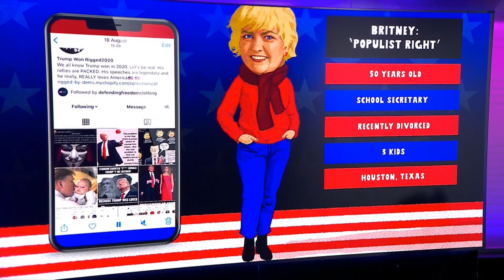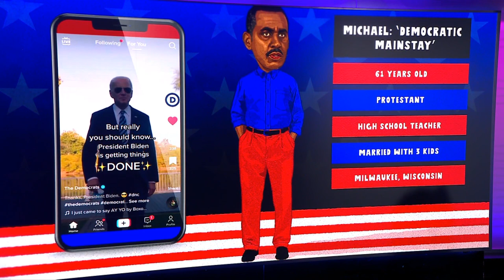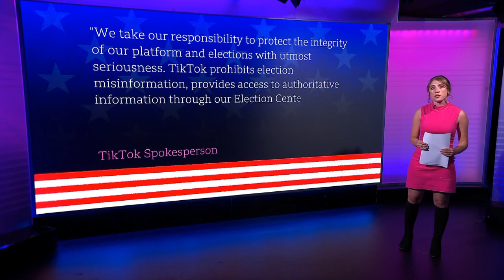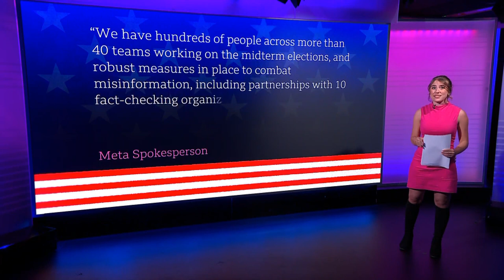Marianna Spring's Undercover Voters investigating disinformation on social media - 31.8.2022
Meet all the characters and their (many) social media profiles as the BBC’s Disinformation & Social Media Correspondent Marianna Spring sets up social media profiles of stereotypical Republican and Democrat voters in the United States to see what the algorithms send to them.   Will they be in their own echo chambers?

Marianna explains on Newsnight on Wednesday 31st August 2022.